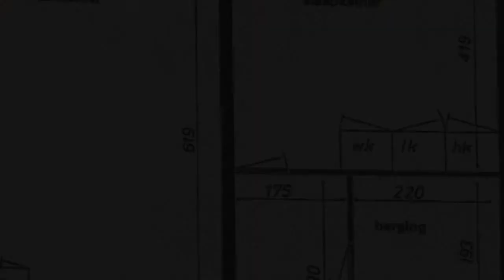Koopwoning: Genovevalaan 32, EINDHOVEN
Instapklaar starters appartement mét eigen parkeerplaats!!

Net  en goed onderhouden instapklaar 2 kamerappartement op de eerste verdieping van een gemoderniseerd appartementencomplex, gelegen aan de voet van winkelcentrum Woensel.
Het  appartement beschikt over een ruime woonkamer, een open keuken, een riante slaapkamer, een extra WERK/ STUDEERKAMER ,  groot balkon,  berging en een EIGEN PARKEERPLAATS.
In de nabijheid van diverse voorzieningen zoals scholen, uitgaansgelegenheden, winkels, openbaar vervoer en sportaccommodaties.

Indeling;

Woning:
De woning bevindt zich op de eerste verdieping. Op de centrale hal toegang tot de voordeur en de meterkast. De meterkast is voorzien van een gas- en elektriciteitsmeter . De watervoorziening is centraal geregeld.

Vanuit de ruime hal van de woning is er toegang tot alle vertrekken:
Woonkamer (circa 25 m2)
De sfeervolle woonkamer is voorzien van een fraaie, lichte laminaatvloer (Jan de Bouvrie), welke doorloopt door de gehele woning. De wanden zijn getext in een neutrale kleur. Vanuit de woonkamer is de halfopen keuken bereikbaar. De mooie grote ramen(dubbele beglazing) zorgen voor veel lichtinval. Ook is er een loopdeur naar het balkon, welke uitkijkt op het winkelcentrum.

Balkon (circa 16 m2)
Het riante balkon is gelegen op het oosten. Hier is voldoende plek voor het plaatsen van een tuinset en een ligstoel.

Keuken (circa 6,5 m2)
De halfopen keuken is voorzien van een verzorgde kunststof keuken inrichting, mooi zwart aanrechtblad en RVS afzuiginstallatie.

Berging (circa 1,5 m2)
Praktische inpandige berging, prima te gebruiken als provisiekast.

Toilet
Deels betegeld toilet voorzien van wandcloset en fonteintje.

Badkamer (circa 5,5 m2)
Deels betegelde badkamer voorzien van een ligbad/douche en nette wastafel. Tevens bevinden zich hier de aansluitingen voor droger en wasmachine.

Werk/studeerkamer  (circa 4 m2)
Extra kamer in de woning te gebruiken als werk/studeerkamer of walk-in closet.

Slaapkamer (circa 17 m2)
Zeer ruime slaapkamer voorzien van grote ramen welke zorgen voor voldoende lichtinval. Eveneens een loopdeur naar het ruime balkon.

Centrale entree;

Entree met elektrisch schuifdeuren waar de brievenbussen en het bellentableau zich bevinden. Vanuit hier doorgang naar de hal met 2 liftinstallaties en een centrale trappenhal.

Berging:
De berging bevindt zich op de begane grond. (circa 5 m2)

Parkeerplaats  (circa 12.5 m2):
Gedeelde garagebox, door elektrisch op afstand bedienbare roldeur afgesloten.  Deze bevindt zich op de begane grond.

Bijzonderheden:
- Uitstekende staat van onderhoud
- Eigen afgesloten parkeerplaats
- Extra werk/ studeer  kamer, ook te gebruiken als walk- in closet of sportkamer
- Moderne, lichte laminaatvloer in woonkamer, keuken, hal, studeer/werkkamer en slaapkamer
- Royaal balkon op het oosten
- Eigen berging
- Gedeelde inpandige fietsenstalling
- Mogelijkheid tot gemeubileerde overname
- Afgelopen jaar groot onderhoud aan de buitengevel verricht; schilderwerk en opknappen houten kozijnen
- Instapklaar
- Prachtig appartement voor de starter
Overdracht

Status Beschikbaar

Bouw

Soort appartement Tussenverdieping (appartement)

Bouwjaar 1980

Woonoppervlak 66m²

Inhoud 180m³

Indeling

Energie

Warm water Centrale voorziening

Buitenruimte

Ligging In centrum

Garage

Garage Inpandig en garagebox voor 1 auto